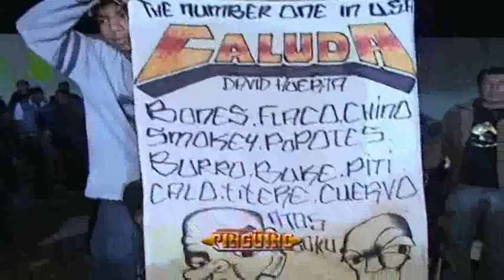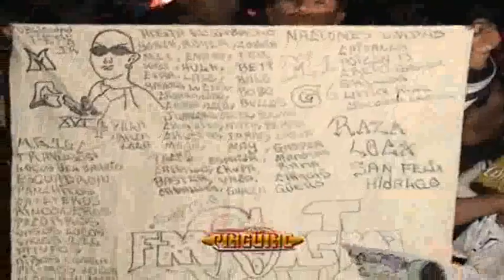Sonido Fantasma - En Atlixco Puebla Parte 1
Sonido Fantasma Sacando  La Musica Del Recuerdo...Que chidas Rolas